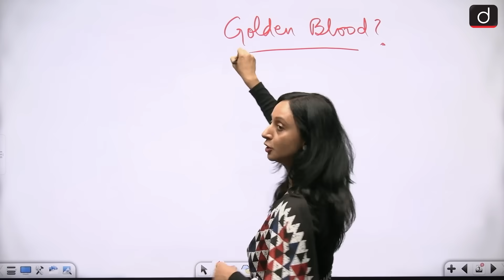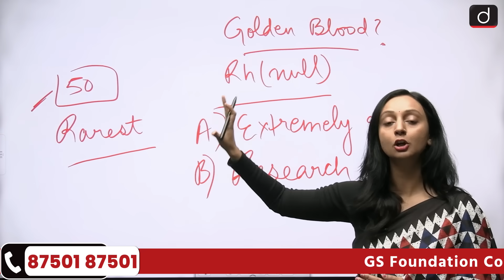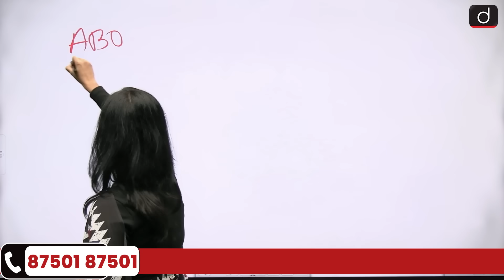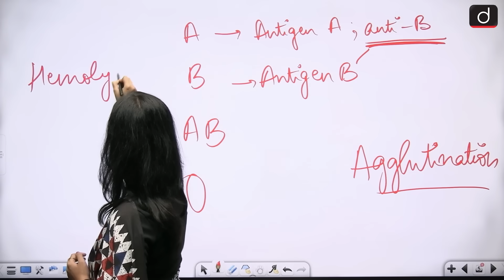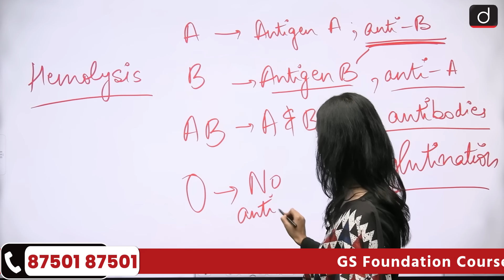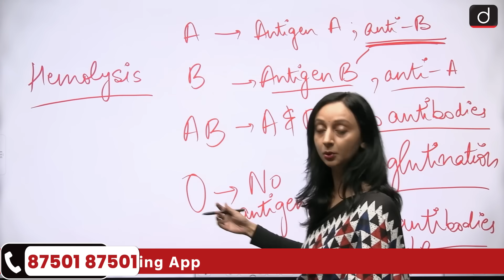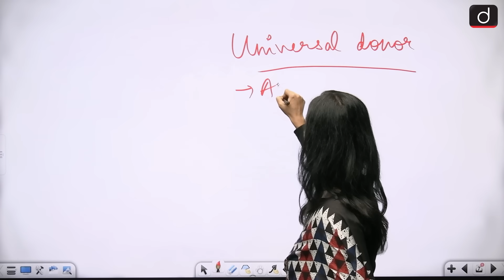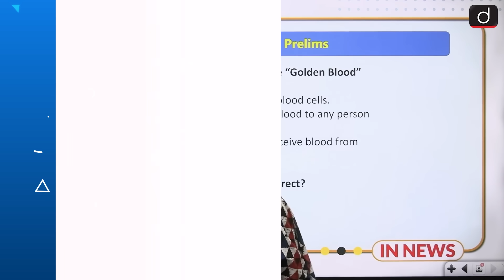What is Golden Blood? | The Rarest Blood Type on Earth Explained | In News | Drishti IAS English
Rh null blood, known as golden blood, is one of the rarest and most precious blood types, with only about 50 people worldwide possessing it. This highly unique blood type lacks all 50 Rh antigens, making it invaluable for specialized medical transfusions and research.
Due to its rarity, individuals with Rh null blood face extreme challenges in finding a compatible donor, often having to store their own blood for emergencies. Despite its potential dangers, golden blood is highly sought after because it’s compatible with every Rh blood type, making it a key resource for transfusions in critical situations.
In this video, we’ll explore the science behind golden blood, why it’s so rare, and how it plays a crucial role in modern medicine, particularly for high-risk blood transfusions and scientific studies.